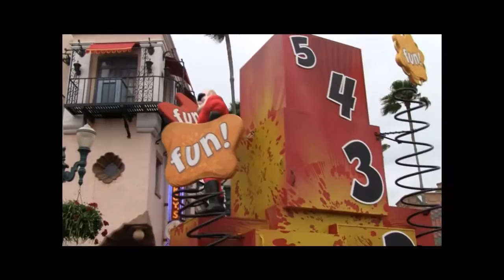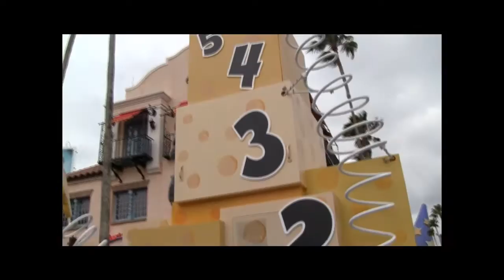Disney Pixar's Countdown to Fun Parade 2013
Join the Pixar Pals in this throwback video of Pixar's Countdown to Fun Parade that ran at Disney's Hollywood Studios from January 16, 2011 – April 6, 2013!